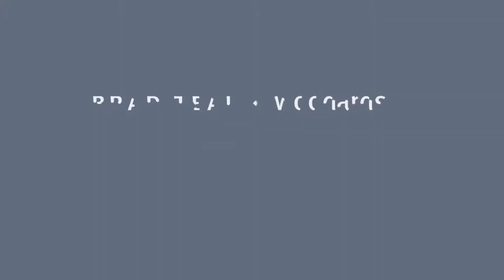46 Riverside Drive, Riddells Creek - Brad Teal Woodards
Nestled amongst majestic gums in a blissfully peaceful part of the desirable Macedon Ranges, this substantial five bedroom, three bathroom residence at 46 Riverside Drive, Riddells Creek will delight the whole family.